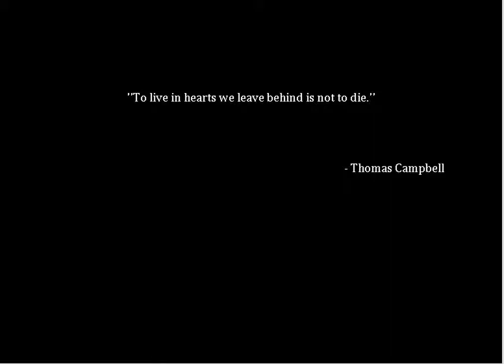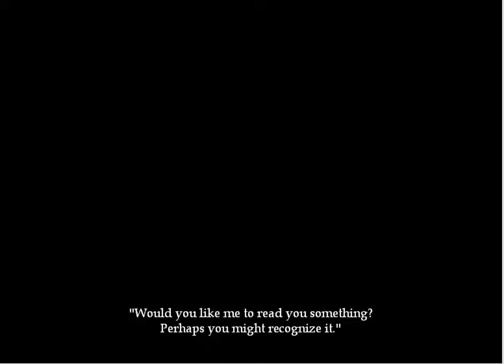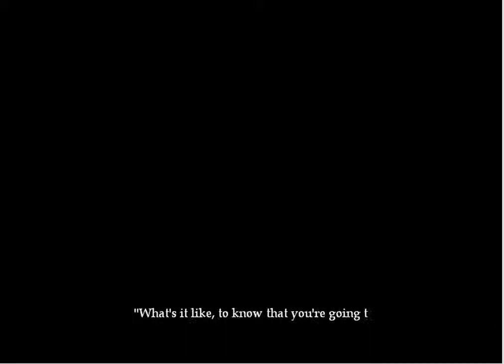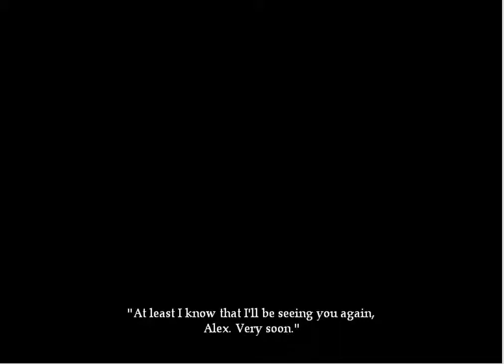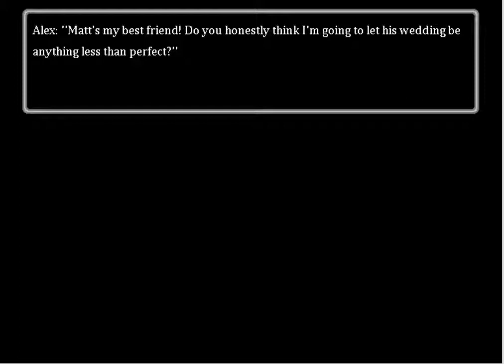001 HORROR!? dr b plays solitary p1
I feel so lonely. and unsafe.

to check out this game (it's on the 001 website) go here